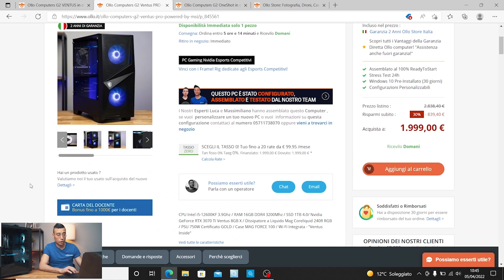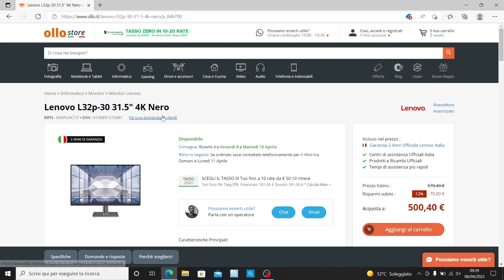I migliori PC Gaming - Aprile 2022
Oggi vi mostriamo una selezione di PC preassemblati da Gaming, i migliori di Aprile 2022.
I pc sono in pronta consegna già assemblati da parte nostra nella sede di Ollo Store ad Empoli.